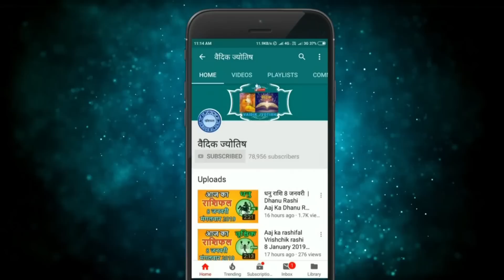वृश्चिक राशि 17 दिसंबर 2022 | Vrischik Rashi 17 December 2022 | Aaj Ka Vrischik Rashifal